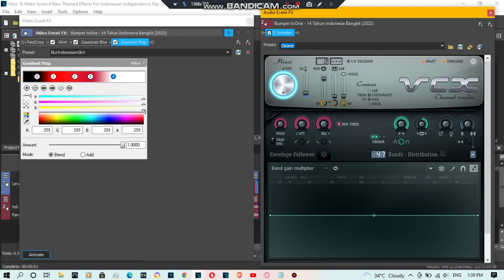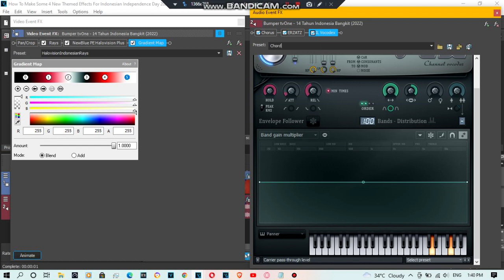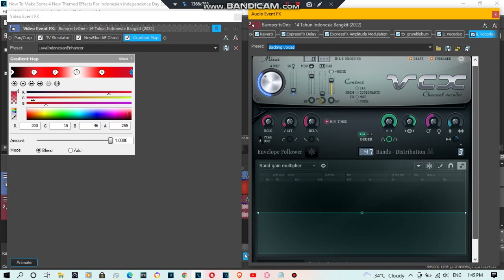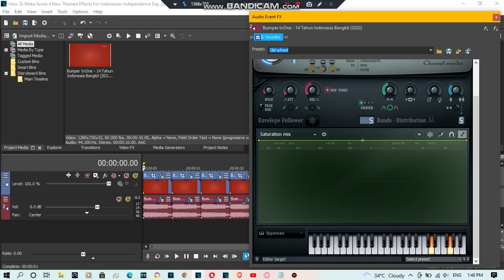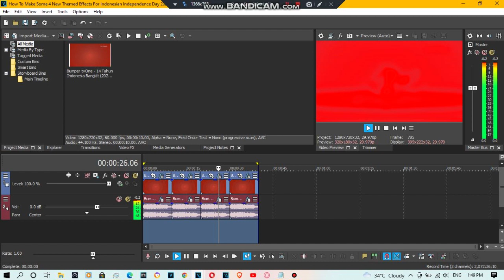{REQUESTED} How To Make Some 4 New Themed Effects For Indonesian Independence Day 2022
Requested by: 2011G, MF17VE, SHEM6970, TPCFSDM9853, TUAWFDE2240 and VCREE2022.

List of How To Make That New Effects:

0:00 - BlurIndonesianGlint
0:34 - HalovisionIndonesianRays
1:28 - LavaIndonesianEnhancer
2:42 - SuperPowerfulIndonesianLights

and Don't forget it's Here is add me discord tags: 🚗「𝗧𝗣𝗞𝗮𝗽𝗮𝗺𝗶𝗹𝘆𝗮」🔘#5909